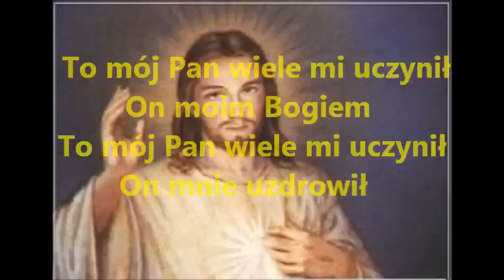TO MÓJ PAN - KARAOKE.wmv